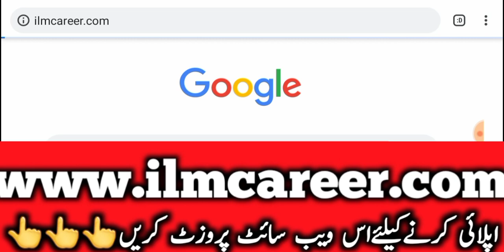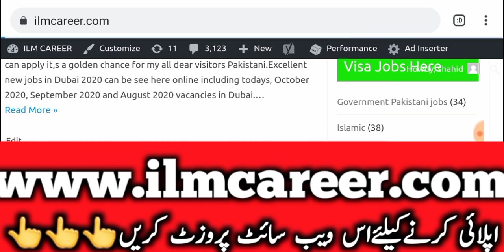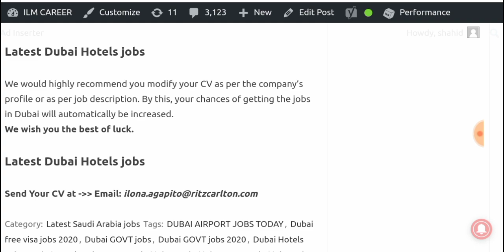Latest jobs in Dubai and Saudi Arabia for Fresher